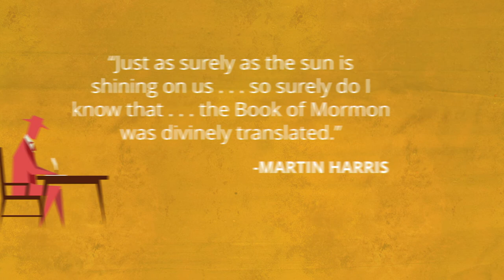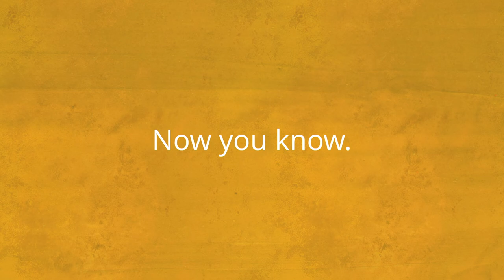Where Did the Book of Mormon Come From? | Now You Know | Faith To Act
The Book of Mormon teaches about God and Jesus Christ. It was written in an ancient language on gold plates by prophets in ancient America. Later, Joseph Smith translated the Book of Mormon into English through the gift and power of God.

God called Joseph Smith to be a prophet and help restore the Church of Jesus Christ on the earth. An angel directed Joseph to find ancient spiritual and historical writings that had been buried for over 1,000 years. They were written on gold plates by prophets in ancient America and passed down from generation to generation, then buried until the time was right for Joseph to find them.

Special tools were buried alongside the gold plates, which helped Joseph translate the writings into English. He often used either “interpreters”—two stones set in a metal rim, resembling eyeglasses—or a seer stone to help him in the translation process.

Several people served as scribe for Joseph as he translated, including his wife, Emma; a family friend, Martin Harris; and a schoolteacher, Oliver Cowdery. Upon completion, the translated document became known as the Book of Mormon. All those involved in the translation of the Book of Mormon believed it was a miracle and testified of its divinity for the rest of their lives. The Book of Mormon is now published in over 100 languages and teaches about God, Jesus Christ, and Their love for all people.